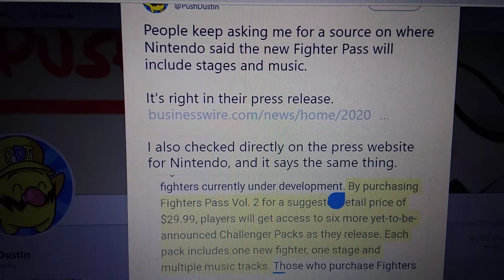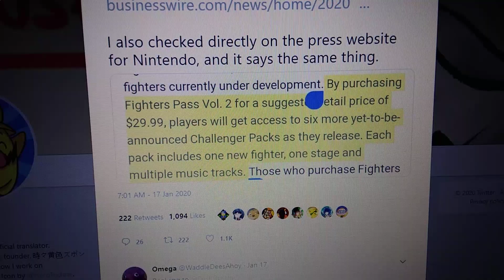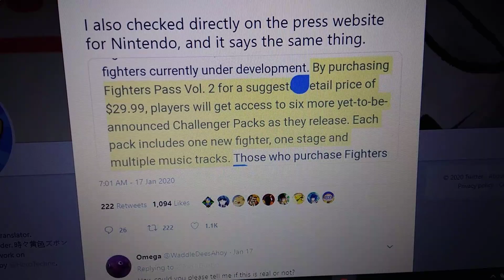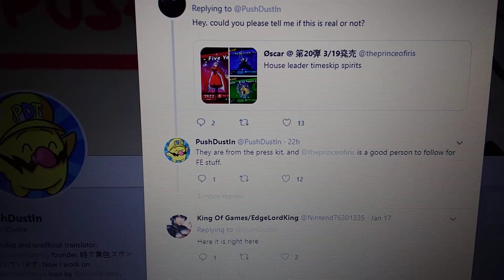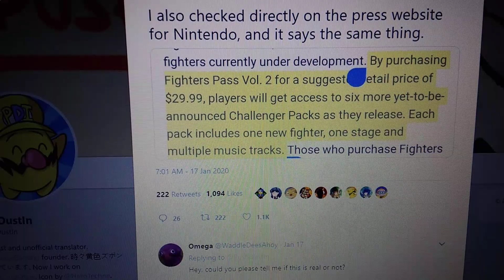Smash News: Details on Fighters Pass Vol. 2 Confirmed! + Huh?!? Nintendo Greedy?!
Recently, we have gotten more information on the next Fighters Pass Vol. 2 with all of its details specified for the next pass.

But, also on Twitter, someone in the comments saying that Nintendo is greedy?! What?
Well, time to send out another message!

Hope  you guys understand and enjoy the video!